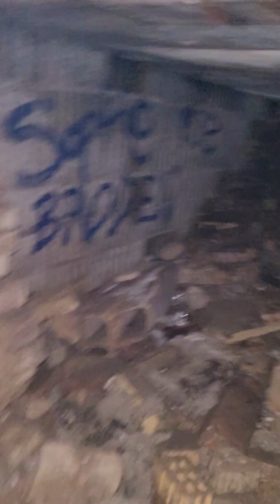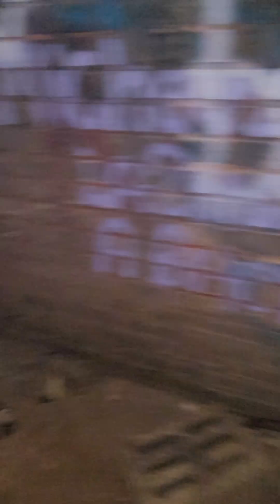Hobart brick tunnels